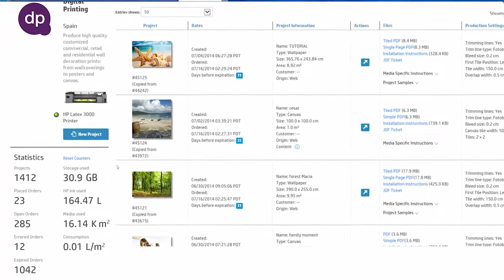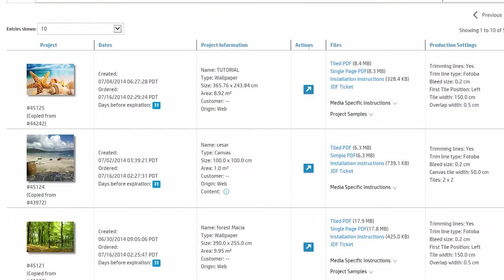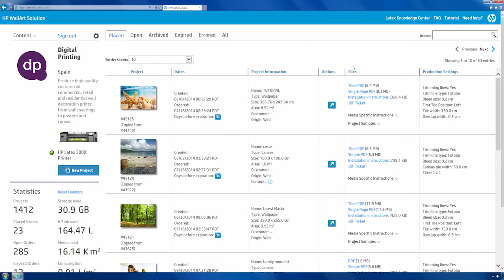Learn about the innovative, easy to use HP WallArt dashboard